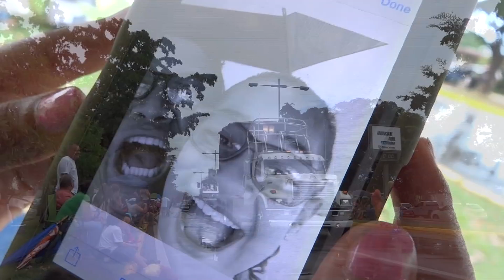Carnaval de Ponce 2015